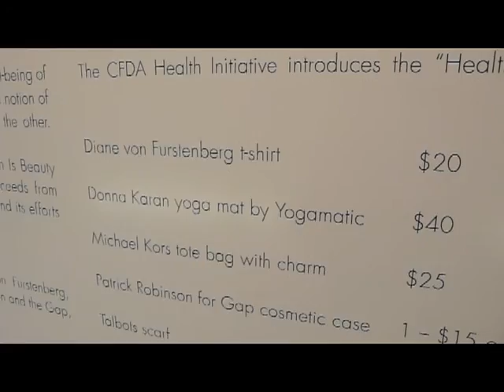CFDA brings Yogamatic & Donna Karan together!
The Council of Fashion Designers of America is evolving its health initiative this season with a special collection of designer items.  Yogamatic.com was invited by the CFDA to customize a mat with Donna Karan's design featuring their tagline "Health Is Beauty.".  The Donna Karan mat debuted at Mercedes Benz Fashion Week 2009 in Bryant Park, NYC.